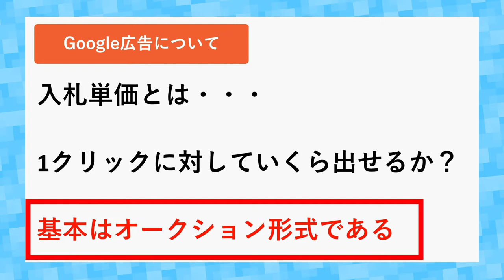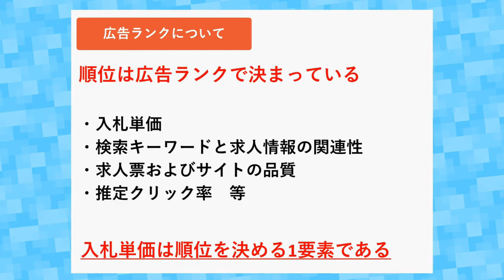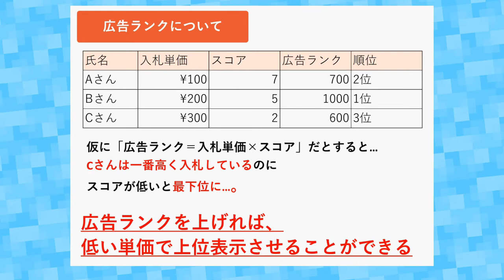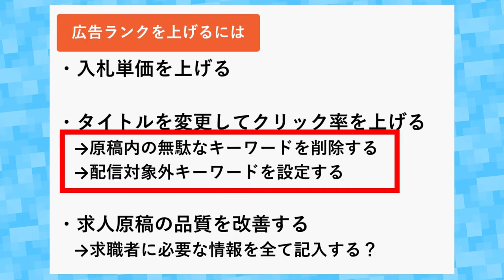求人ボックスの有料掲載で上位表示させたい！掲載順位を決める仕組みと施策を徹底考察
今回は求人ボックスの有料掲載において、上位表示させる方法について仕組みの解説と施策の考察を致しました！なお、動画中にあります「スコア」というものは、わかりやすいように弊社が本動画中のみに使う言葉として、独自に定義したものになりますので、公式の情報ではないことをご了承くださいませ。

‹目次›
00:00 今回の動画の概要について
00:40 有料掲載で掲載順位の仕組みについて
03:31 広告ランクの考え方について
05:25 広告ランクを上げる施策について
08:18 クリック率の計算式と考え方について
09:46 まとめ

■スピーカー
・澤田 有佑
NTTソフトウェア株式会社でのエンジニア経験を経て、webマーケティングの会社を設立。
サイト運営を行った後、リスティング広告の運用を経験、現在は株式会社クロスリンクで
運用型広告による自社求人サイトでの応募獲得に従事。

■広告運用のご相談はこちらから
企業名：株式会社クロスリンク

エモトのHR※2021年1月8日HRチャンネルから運営会社含め変更致しました※
運営会社　株式会社EMO
代表取締役　江本亮